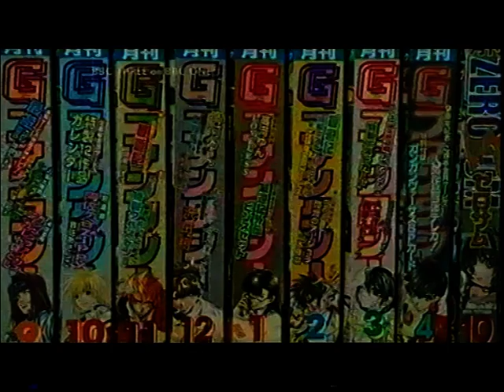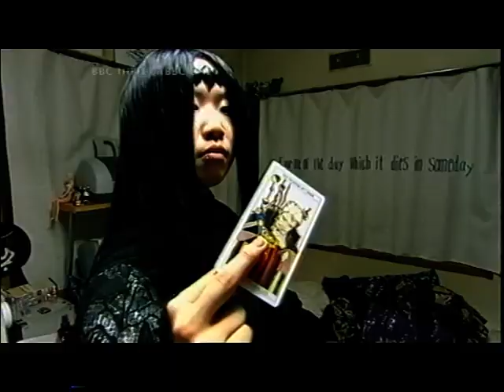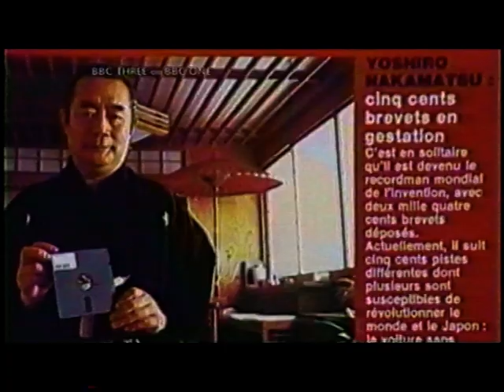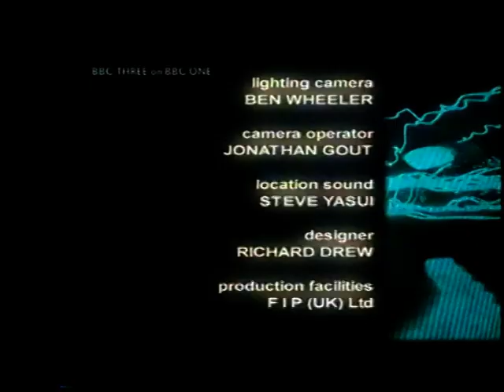Adam and Joe Go Tokyo S01E01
Adam and Joe Go Tokyo was a series of eight episodes created for BBC Three (also airing in full on BBC One at a later timeslot as promotion for the new channel). It starred Adam Buxton and Joe Cornish of The Adam and Joe Show and aired from 30 May 2003 to 25 July 2003.

In their first attempt to get big in Japan, the pair posed as celebrities at Shibuya Crossing. Guests included inventor Dr Nakamatsu and comedy duo Tetsu and Tomo. Adam and Joe also explored the cosplay scene at a convention. Music from Polysics.

Sound is missing from the first 26 seconds.